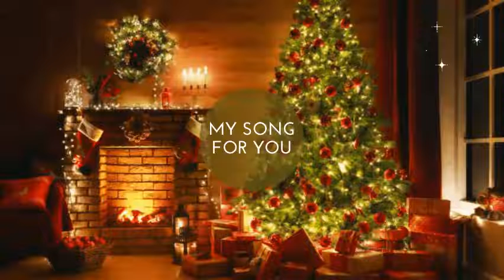My Song For You - Bridgit Mendler & Shane Harper | COVER (J.H.)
Hi! I hope you enjoy listening to my cover of this warming song, even as we settle in for the approaching Christmas :)
*Had a bit of flu when filming due to the recent downpour of rain, so it may explain the nasally parts..

Made a simple painting of a Christmas tree - colors weren't as dark as I'd hoped but I still appreciate it eheh. Look out for other art vids ;)

Wishing everyone who celebrates a very merry Christmas! Take a break (you deserve it!), slow down, and spend your time the way YOU want to - be it with your family, with (beloved) food, watching a movie, etc.

Let us remember the true meaning of Christmas, of the best present we can receive, as we do so - Christ.

Vid Chapters:
1:47-2:21 : B&W Painting Time-lapse
2:22-3:17 : Final Painting